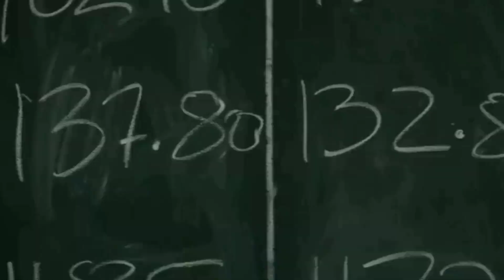Gutka Scam 1992🤣 | Vimal Metha| Harshad Metha| Sagar 5218 Vines | Funny Dubbing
Please do watch this dubb of Harsha mehtha scam 1992 you all will love this dubbing

Gutka Scam 1992🤣 Funny Dubbing | Harshad Metha | | Sagar 5218 Vines

आप साब कैसे हो:

आप सबको मेरे YOUTUBE CHANNEL आने के लिए बहुत बहुत धन्यवाद,आप saabki सपोर्ट से मै ये वीडियो  बना पा रहा हूं. मेरा नाम सागर नायक है . मै हिंदी  का फनी डबिंग बनता हूं. प्लीज दोस्तो ऐसे ही सपोर्ट करते rahena .

                                    WARNING - चेतावनी

NOTE: This channel does not promote or encourage illegal activities and all content provide by this channel is for entertainment and educational purpose.